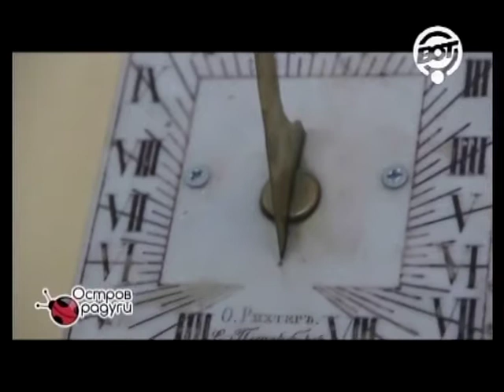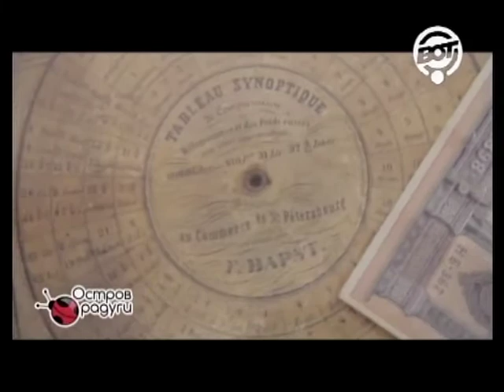Время и Остров Радуги (эфир 24 февраля 2013 г.)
Гостем Лизы и Ярослава была старший научный сотрудник Музея истории Санкт-Петербурга Людмила Александровна Сычева. Передача подготовлена в Мастерской телевидения Острова Радуги.